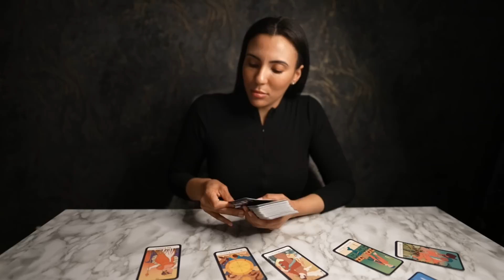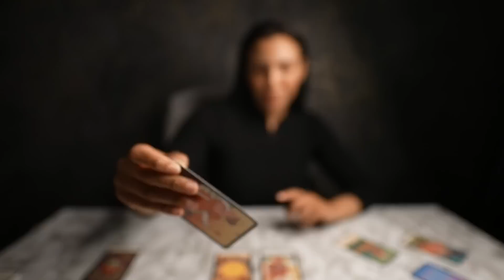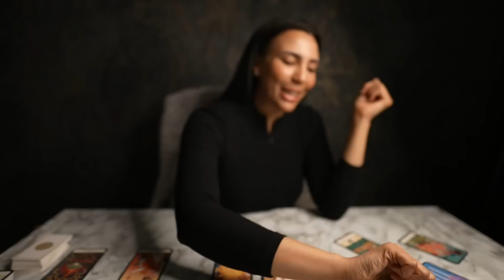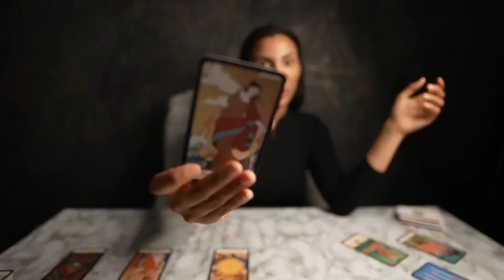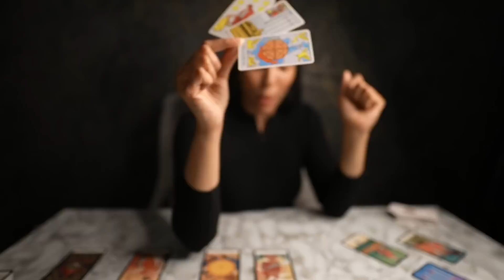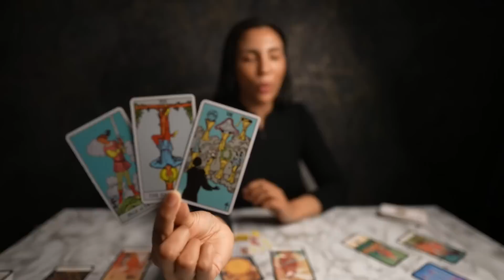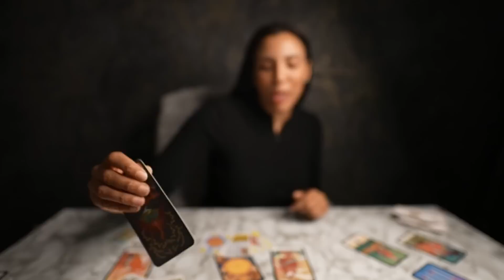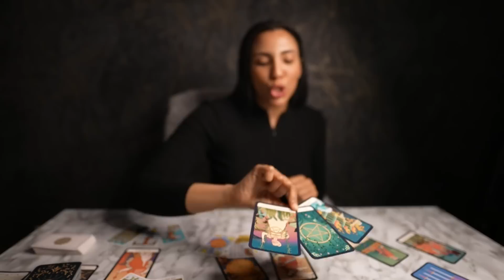❤️TAURUS "If You Want To Find Out Why Taurus Watch This And Prepare For It To Come!" JUNE 2022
⭐️ THERE IS SOMETHING FOR EVERYONE! EXTENDED READINGS FOR YOUR SIGN ⬇️
WATER SIGNS 💦
NEXT 12 MONTH TAROT PREDICTIONS 2022 EXTENDED READING :